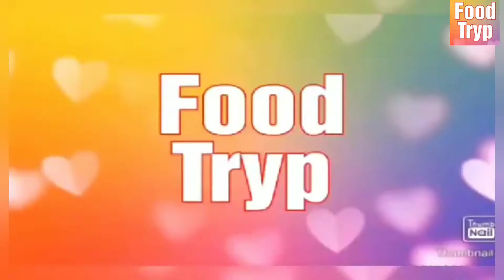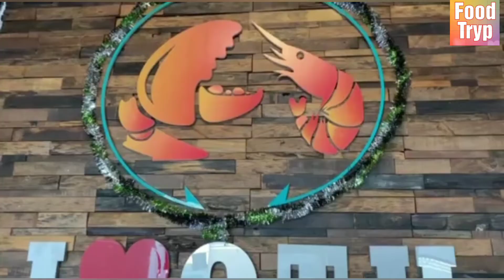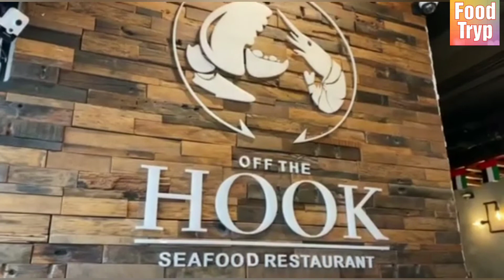Exercise or Extra Rice? (Ft. Al Hudayriat Island and Off The Hook Restaurant in Abu Dhabi)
Cycling is a good form of exercise.  Come and join us as we visit Al Hudayriat Island in Abu Dhabi and take a short ride/exercise.

After cycling, we went to Off The Hook Restaurant also in Abu Dhabi for our lunch.

Happy Weekend!

Thank you for guys for watching!

Stay safe always and God bless